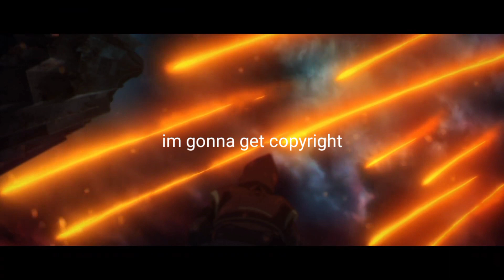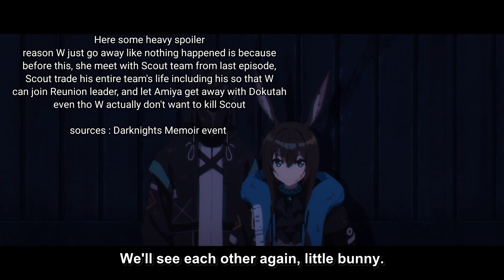Watching Arknights Anime experience 3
ACEEEEEEEEEEE